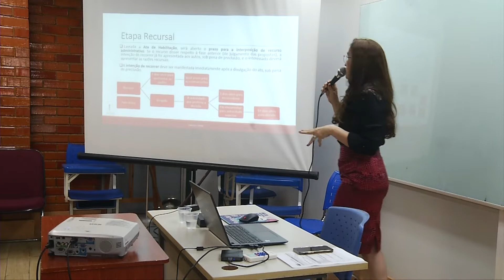Escola do Legislativo conclui mais uma turma de qualificação e abre novos cursos esta semana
A Escola do Legislativo Professor Wilson Brandão segue avançando na qualificação de servidores e da comunidade em geral. Mais uma turma de licitação para obras públicas foi concluída e já estão previstas novas vagas para cursos de extensão da instituição. Veja na reportagem de Bruno Paz e Paulo Sérgio, da TV Assembleia.